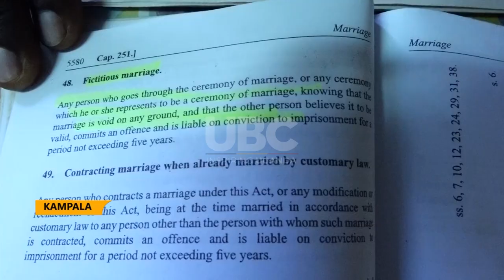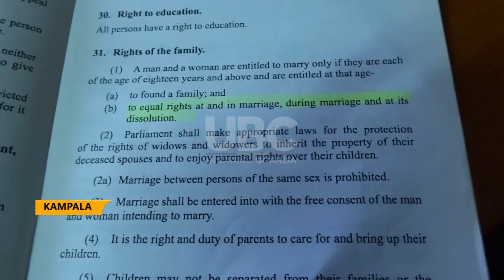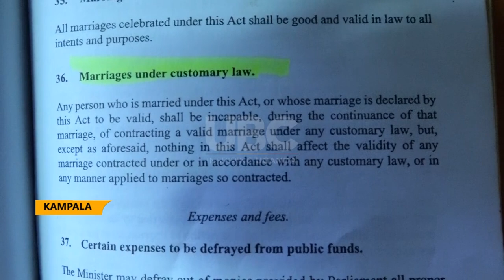Marriage and Law - One has to bound with the Laws in Marriage.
Ugandan laws only permit five types of marriage and if someone decides to get married, he is bound to stay in that marriage.
Being in formal and stable marriage is one of the ideals one would wish to have as lovers after taking their vows.